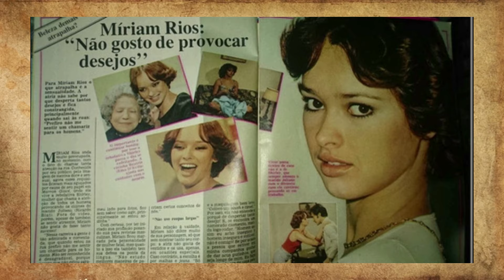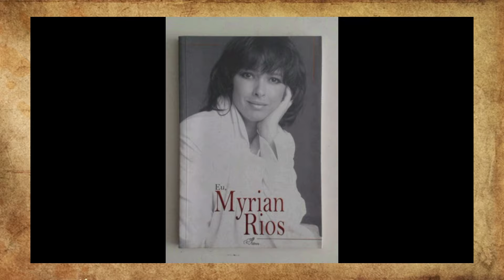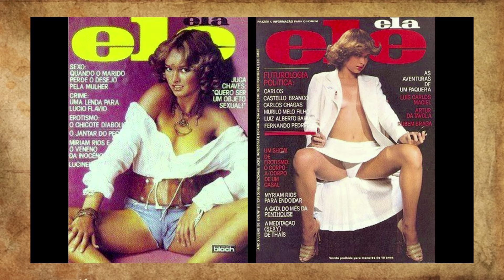A trajetória de Myrian Rios nas novelas da Globo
A trajetória de Myrian Rios nas novelas da Globo e ao lado do cantor Roberto Carlos.